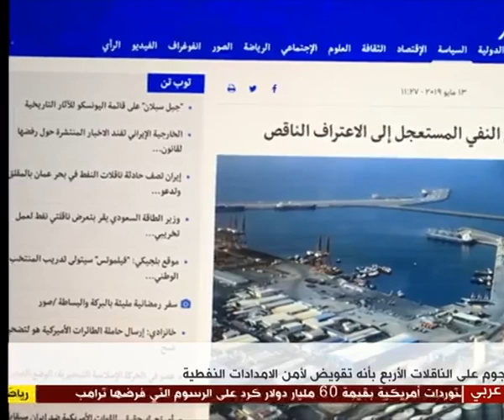هجوم الفجيرة والصراع الأميركي الإيراني في الخليج - تقرير بي بي سي عربي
ما الذي يؤشر إليه الهجوم الذي استهدف ٤ ناقلات نفط بالقرب من الفجيرة جنوبي مضيق هرمز، أحاول الإجابة من خلال هذا التقرير